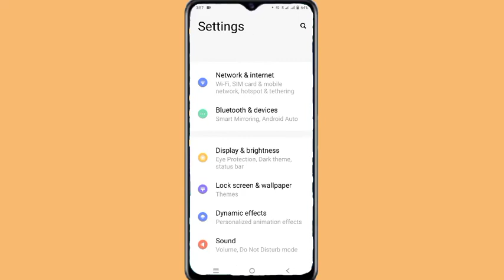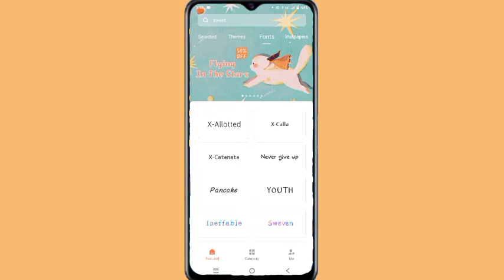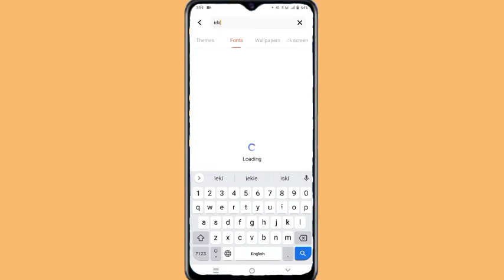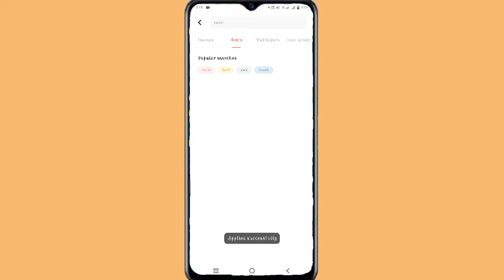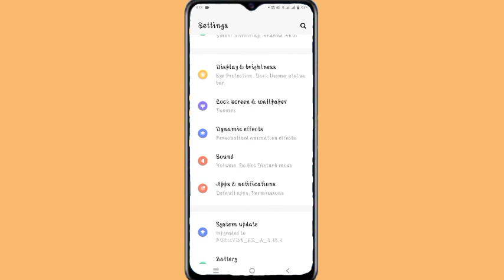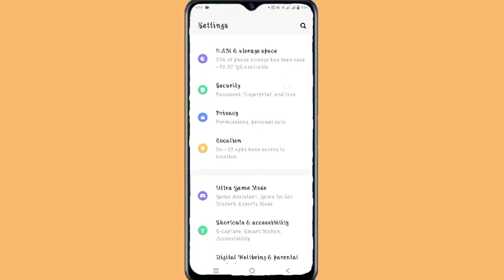How to Vivo Y51 Free font style download ll font style change कैसे करें।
How to Vivo Y51 Free font style download
How to Vivo y51 font style download and apply Kaise kare
how to  font style change kaise kare vivo y51
how to Vivo y51  Download font style and change kaise kare